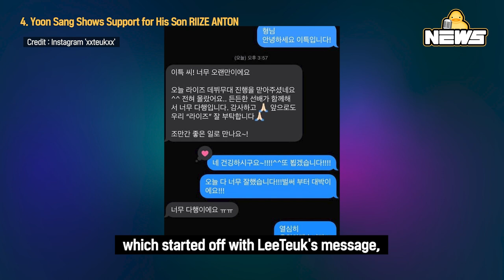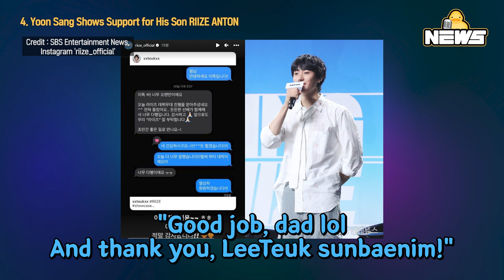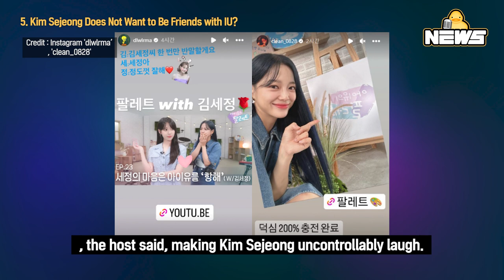[DucK-NEWS] Lee Seung Gi's Atlanta Tour Contrversies & More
00:00 Yoon Hyun Min & Baek Jin Hee Break Up with Each Other

01:49 Lee Seung Gi Cancels Visits to Sponsoring Restaurants

05:05 Lee Seung Gi Refuses to Stay at Pre-Arranged Hotel in Atlanta

07:09 Yoon Sang Shows Support for His Son RIIZE ANTON

09:15 Kim Sejeong Does Not Want to Be Friends with IU?